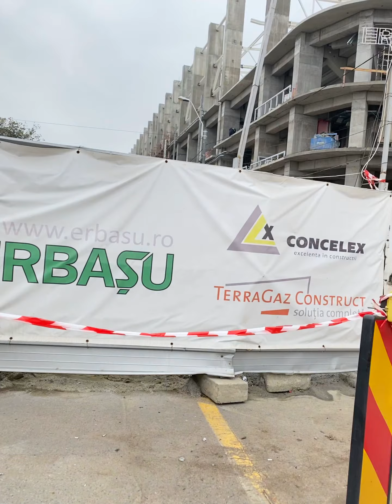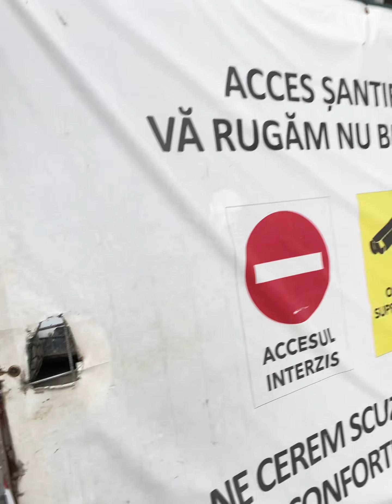Noul stadion Rapid Bucuresti 13 Noiembrie 2020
O scurta filmare de la stadion,imi cer scuze pentru inceputul pripit dar este primul meu videoclip , gen’ sper ca v-a placut!